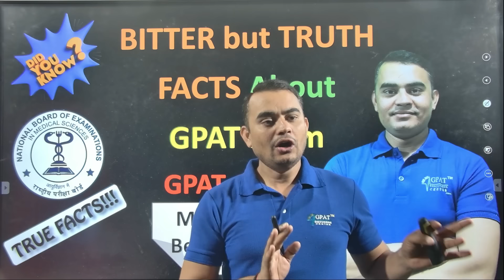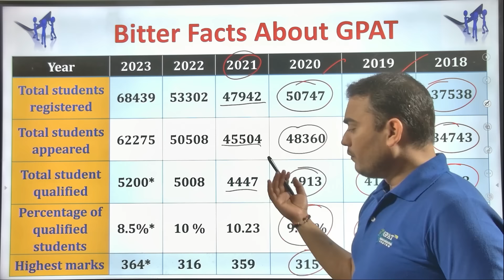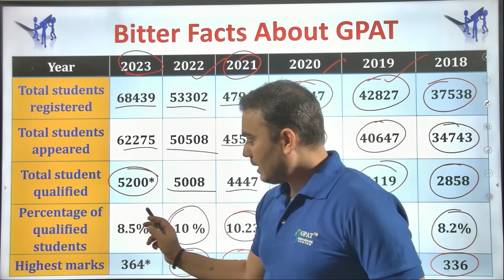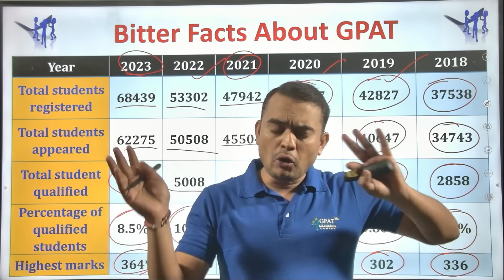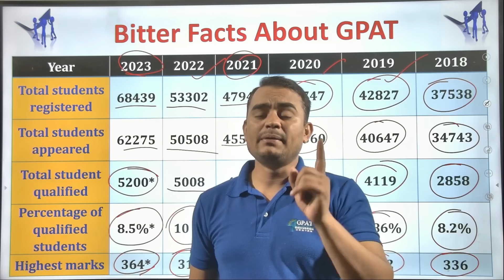FACTS ABOUT GPAT EXAM | BITTER BUT TRUTH | GPAT EXAM 2024 | GPAT EXAM MCQ QUESTIONS gpat2024 gdc 😍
Org Code for iPhone = GDCCLASS
🩸B. Pharm (1st to 8th Semester) e-notes
GPAT PREPARATION
gpat 2025 ,
gpat 2024
gpat updates
1st shift gpat 2024
gpat 2025,
cutoff of gpat 2024
gpat 2024,
gpat 2024
gpat
gpat 2024
gpat kya hota hai
Gpat exam
gpat preparation
gpat exam
gpat syllabus
gpat books
gpat best books
gpat benefits
gpat channel
gpat discussion
gpat 2024
gpat 2024
gpat 2024 exam preparation
gpat 2024